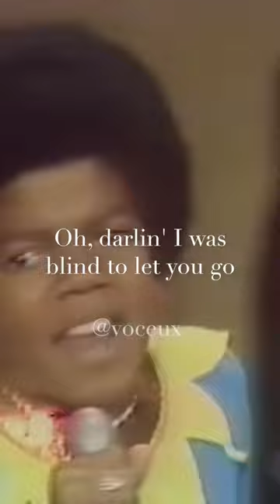The Jackson 5 - I Want You Back